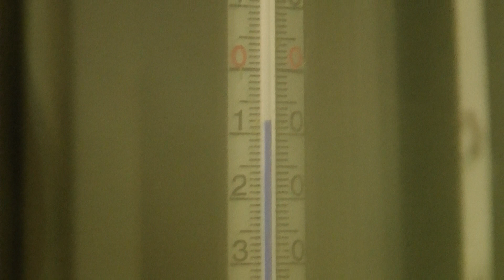Freezing fishing in North Yorkshire